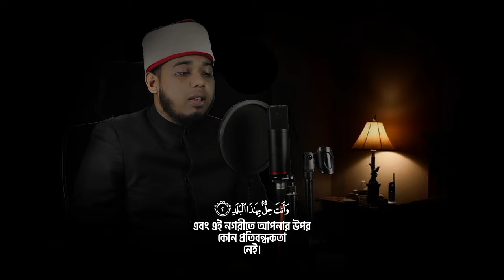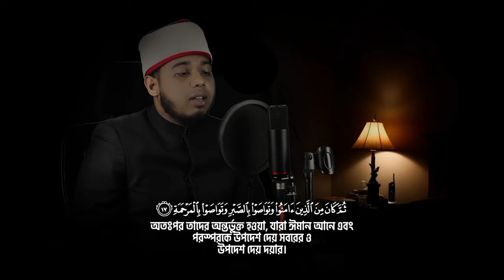ক্বারী মোতাছিম বিল্লাহ/Qari Mutasim Billahযে তেলাওয়াত শুনে চোখে পানি আসে/আজহারী তেলাওয়াত/সুরা বালাদ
সুরা বুরুজ তেলাওয়াত । Sura Buruj Telawat । Quran Telawat । কুরআন তেলাওয়াত । Qari Mutasim Billah । ক্বারী মোতাছিম বিল্লাহ

quran tilawat
quran
recitation
tilawat
2024 new quran tilawat
best quran tilawat in the world
quran telawat
quran surah
tilawat quran
surah rahman
awaz quran
quran ki tilawat
sundar quran tilawat
recitation of quran
quran tilavat
best koran telawat 2024
সুরা বুরুজ
সূরা বুরুজ
সুরা আল বুরুজ
সূরা বুরুজ তেলাওয়াত
সূরা বুরুজ তেলাওয়াত
তেলাওয়াত সুরা আল বুরুজ
সূরা বুরুজ বাংলা অনুবাদ
সুরা বুরুয
সুরা বুরুজের অসাধারন তেলাওয়াত
অসাধারণ কোরআন তেলাওয়াত সুরা আল বুরুজ
সুরা বুরুজের সুন্দর তেলাওয়া্ত
সূরা বুরুজ বাংলা উচ্চারণ
সূরা আল বুরুজ
বুরুজ
কোরআন তিলাওয়াত
তিলাওয়াত
আল বুরুজ
মধুর সুরে কোরআন তেলাওয়াত
তেলাওয়াত
সূরা বুরুজ তিলাওয়াত
সূরা বুরুজের অনুবাদসহ অন্তর জুড়ানো তিলাওয়াত বাংলা
সেরা তেলাওয়াত
সুন্দর কুরআন তেলাওয়াত
কুরআন তেলাওয়াত
কোরান তেলাওয়াত
কোরআন তিলাওয়াত
ঘুমানোর সময় কোরআন তিলাওয়াত
কোরআন তেলোয়াত
কোরআন তেলাওয়াত
অসম্ভব সুন্দর কোরআন তেলাওয়াত
সেরা কুরআন তেলাওয়াত
কোরআন তেলাওয়াত
মধুর কন্ঠে কোরআন তেলাওয়াত
পৃথিবীর সেরা কুরআন তেলাওয়াত
কুরআন তেলাওয়াত
মেয়েদের কোরআন তেলাওয়াত
সুমধুর কন্ঠে কুরআন তেলাওয়াত
সেরা কুরআন তিলাওয়াত
মেয়ে কন্ঠে কোরআন তেলাওয়াত ২০২৪
সেরা কুরআন তিলাওয়াত ২০২৪
সূরা ওয়াকিয়াহ এর সুমধুর কন্ঠে কুরআন তেলাওয়াত